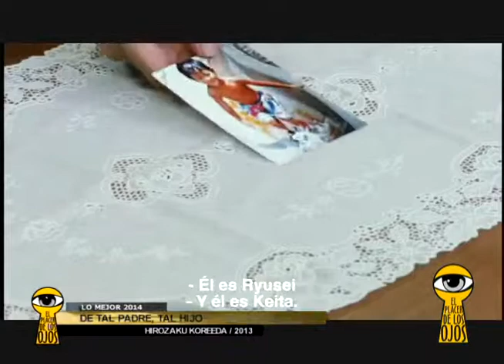LO MEJOR 2014 - PARTE II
Nuestro recuento de las mejores películas del 2014